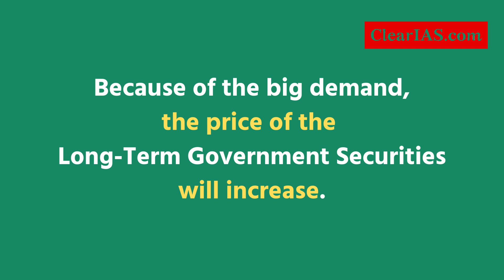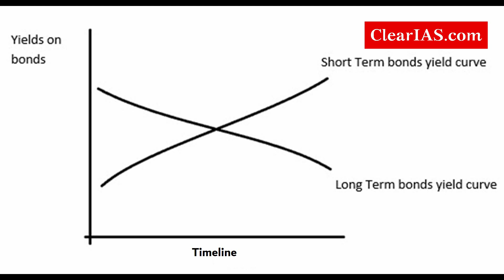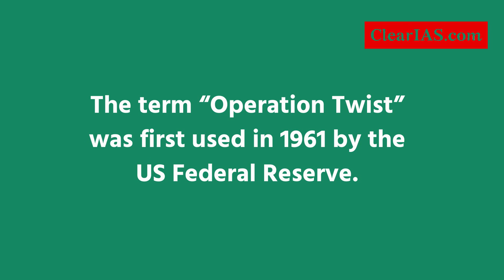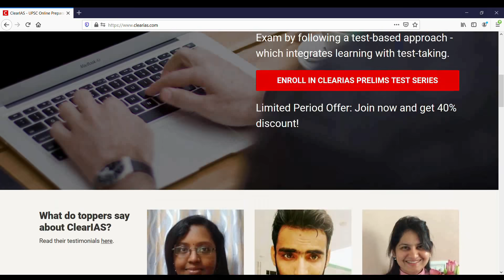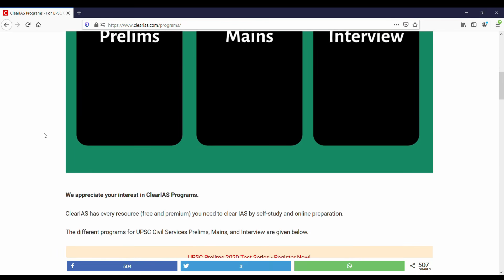Operation Twist - 7 Key Points to Remember (Explainer Video)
Operation twist is an unconventional monetary policy of the central bank (Eg: Reserve Bank of India) where the central bank buys long term bonds of the government and at the same time sells short term securities of the government.

Operation Twist is part of Open Market Operations (OMOs).

Buying long term securities and selling short term securities will reduce the yield of long term securities compared to that of the short term ones. This yield impact (lowering of the interest rate of long-term government securities) is the objective of Operation Twist.

To know more about Operation Twist and the Yield of Government Securities, also refer this